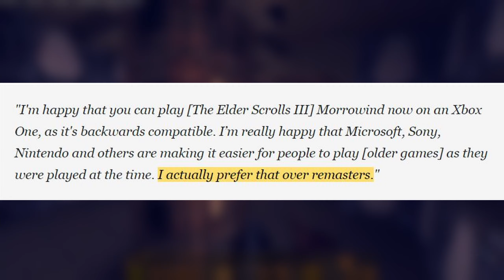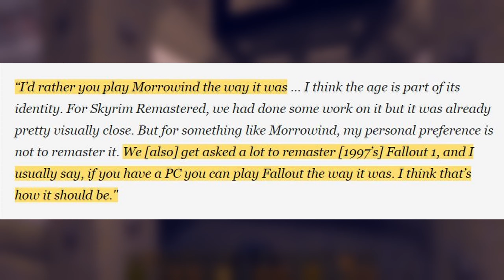NEW LEAKED Bethesda REMASTER - Unexpected QuakeCon 2021 Game LEAK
Bethesda remasters haven't really been something we've seen in a while. Other than the Skyrim Special Edition, we really haven't gotten any.  Oddly with remastered and remake editions of games such as Crash, Spyro, Call of Duty Modern Warfare, and Mass Effect Legendary Edition, you would expect at least a Fallout New Vegas remaster at this point. However, Quakecon is being the target of a lot of fan expectations and frustrations. Due to a recent leak, it'll be very easy to see when and if we should expect our favorite franchises to come back. Go Quake!